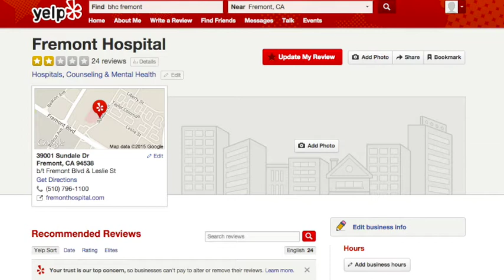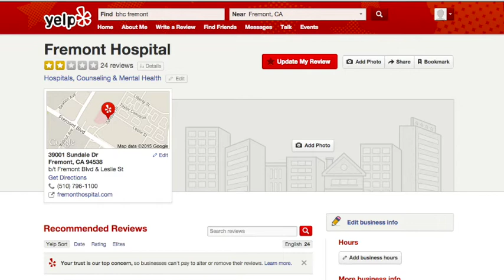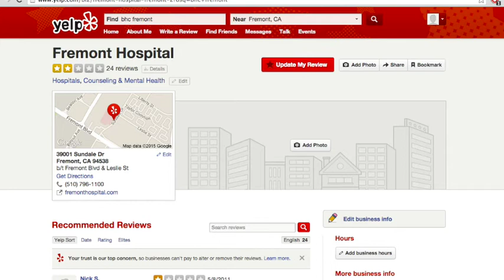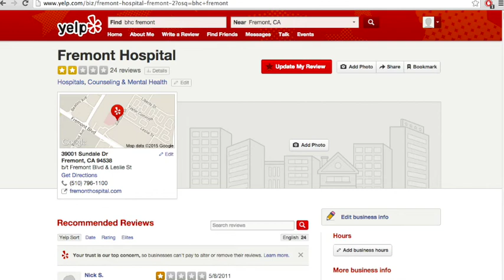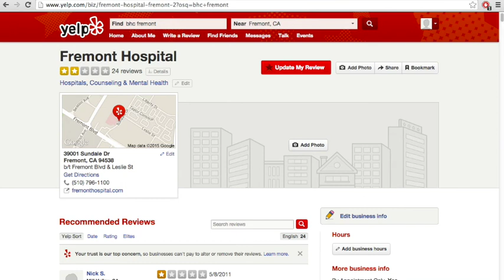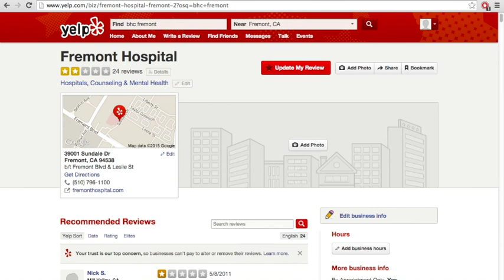Interview with Mecca: Fremont Hospital, Evils of Psychiatry, Stalking and Beyond